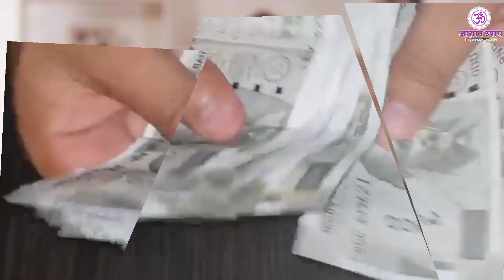नींबू के 10 चमत्कारिक टोटके आपको हैरान कर देगें,जो भिखारी को भी मालामाल कर दे,lemon intersting facts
नमस्कार साथियों,